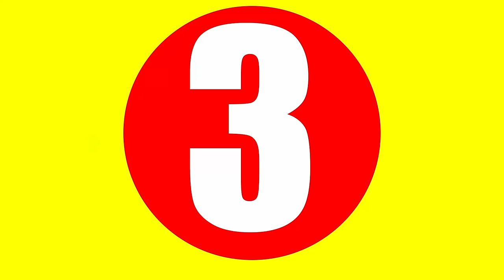3 IDEIAS DIFERENTES COM VIDROS PARA DECORAR GASTANDO POUCO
Oi pessoal, hoje são 3 ideias com vidros para decorar gastando bem pouco. Usei potes de conserva. Vocês vão adorar.

Materiais que uso:
parafusadeira black and decker
lixadeira wap
Matrix black decker
parafusadeira wap mais simples

*Ana Rogéria é uma YouTuber, Digital influencer, professora e representante da marca Mostrando como se faz LTDA. Com muitas dicas de artesanato, DIY, Eco artesanato, decoração.